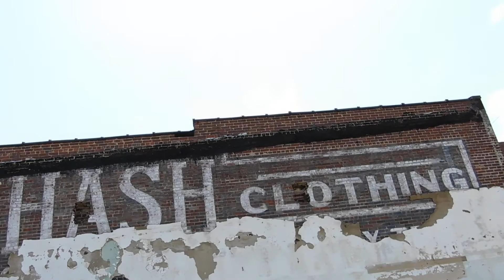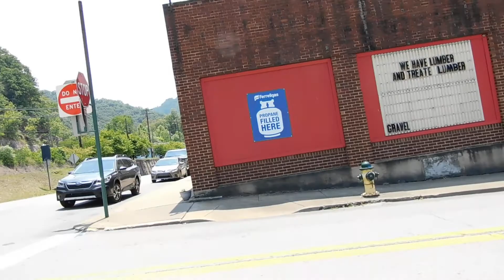walking tour of Mullens west virginia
walking around part of down town mullens on a hot july day